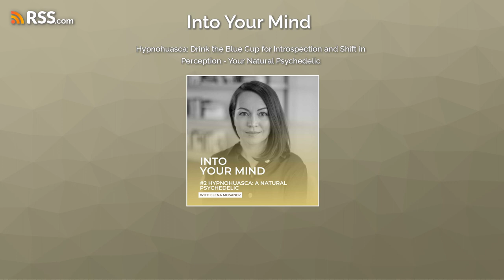Hypnohuasca: Drink the Blue Cup for Introspection and Shift in Perception - Your Natural Psychedelic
In this episode of "Into Your Mind," Elena Mosaner will lead you through a transformative hypnotherapeutic experience that shares similarities with psychedelic journeys facilitated by substances like ayahuasca, psilocybin, or DMT.

The actual psychedelic trips can vary significantly from person to person; however, certain common aspects often emerge, such as introspection, dissolution of the ego, interconnectedness, and the ability to perceive life from multiple perspectives, as well as the purging of negative emotions and gaining a clearer understanding of one's personal life situation.

This self-hypnosis session is designed based on these principles, with the intention of helping you purify and release tense feelings while expanding your worldview. You will be guided to engage in introspection and view yourself from a broader, meta perspective, allowing you to gain unique insights into your current life journey and attain a better understanding of your personal circumstances.